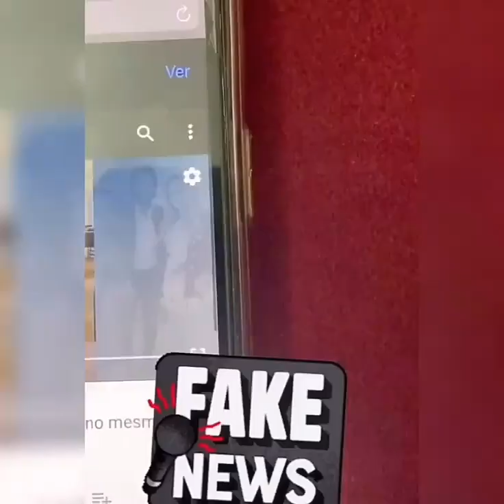HULK PARAÍBA + RECLAMANDO DE FAKE NEWS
O @hulkparaiba postou esses stories reclamando da mídia e das fake news. Ele disse que vem sofrendo ataques desde dezembro e que não ia se pronunciar, mas está cansado e resolveu falar. O que vocês acham?

Stories do instagram, hulk paraiba jogador de futebol, futebol, ex jogador da Seleção, família, FAKE news,